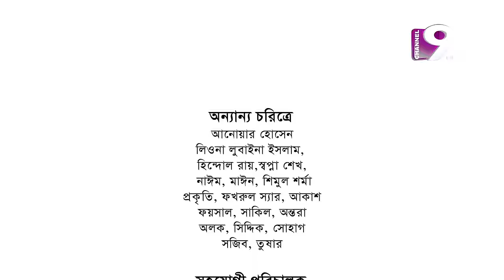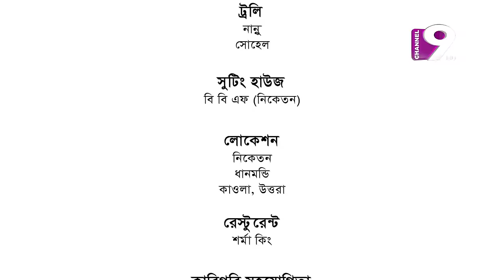BACHELOR POINT I DRAMA SERIAL I EPISODE 33